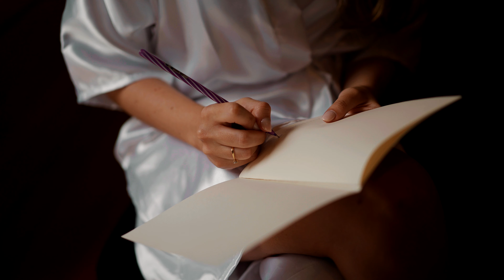Renata e Alexandre - 00 Highlights